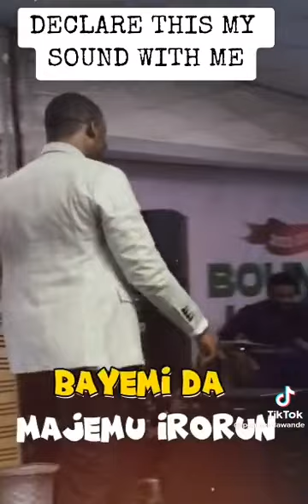Oluwa Bayemi da majemu irorun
Urgent 2k ko fit my shortstiktok